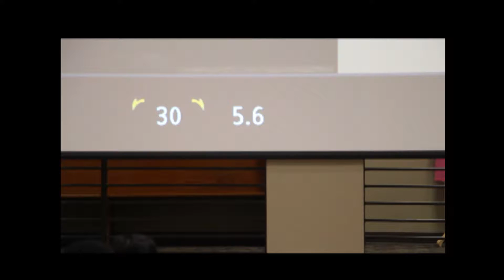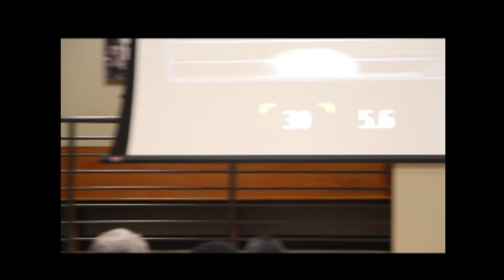March 3, 2016 Regular Board Meeting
Regular monthly Board meeting of the Clarke County Board of Education